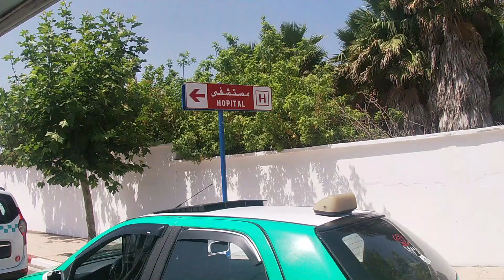144-j'ai eu un accident en ... - ( les aventures de vanlife )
Ça tourne mal, après une chute de Abdallah nous devons nous rendre à l'hôpital pour effectuer une radio.
La van life n'est pas toujours de tout repos.

nous avons écrit un guide de conseils, santé , carte sim, argent, présentation des différentes autorités... d'astuces, a faire ,a ne pas faire...pour préparer et faciliter votre voyage au Maroc

lien du sticker ( sur etsy ) :
lien du t-shirt ( sur etsy ) :

➜ Notre matériel :
Cette vidéo a été filmé avec
une camera canon 200D
un microphone rode microvideo